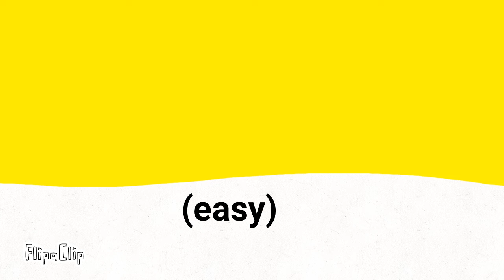Video game intro consept